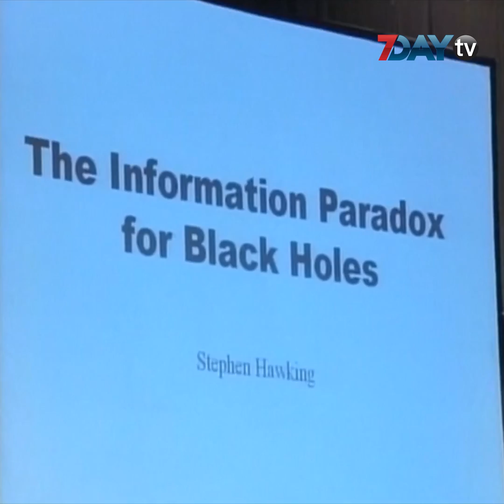ကမာၻေက်ာ္ သိပၸံပညာရွင္ စတီဖင္ေဟာ့ကင္း ကြယ္လြန္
ကမာၻေက်ာ္ သိပၸံပညာရွင္ စတီဖင္ေဟာ့ကင္း ကြယ္လြန္သြားၿပီျဖစ္ေၾကာင္း မိသားစုက အတည္ျပဳ ေၾကညာခဲ့ပါတယ္။သီအိုရီ အေျချပဳ ႐ူပေဗဒ ပညာရွင္ တစ္ဦးျဖစ္ၿပီး စၾကာဝဠာရဲ႕ လွ်ိဳ႕ဝွက္ခ်က္ေတြကို ေဖာ္ထုတ္ႏုိင္ခဲ့တဲ့ သုေတသီ တစ္ဦး အေနနဲ႔လည္း တစ္ကမာၻလံုးက ေလးစားျခင္းကို ခံရတဲ့ ၿဗိတိန္ႏုိင္ငံသားဟာ ကြယ္လြန္ခ်ိန္မွာ အသက္ ၇၆ ႏွစ္ ရွိေနပါၿပီ။

ေဟာ့ကင္းဟာ နကၡတ္ေဗဒပညာ၊ သခၤ်ာပညာနဲ႔ တျခားေသာ သိပၸံပညာရပ္ဆုိင္ရာ စာအုပ္ အမ်ားအျပားကိုလည္း ေရးသားခဲ့ပါတယ္။

သူ႔ရဲ႕ အထင္ရွားဆံုးျဖစ္တဲ့ A Brief History of Timeဟာ ကမာၻတလႊားမွာ အုပ္ေရ ၁၀ သန္းေက်ာ္ ေရာင္းခ်ႏုိင္ခဲ့ပါတယ္။

ေဟာ့ကင္းဟာ အာ႐ံုေၾကာေတြ ဆုတ္ယုတ္ပ်က္စီးတဲ့ ရွားပါး ေရာဂါတစ္မ်ိဳး စြဲကပ္ ခံစားလာရတာေၾကာင့္ ဘဝရဲ႕ အခ်ိန္ကာလ အမ်ားစုကို ဘီးတပ္ ကုလားထုိင္ေပၚမွာသာ ျဖတ္သန္း အခ်ိန္ကုန္ခဲ့ရပါတယ္။
လက္ေခ်ာင္းေတြရဲ႕ လႈပ္ရွားမႈကို ဘာသာျပန္ဆိုေပးတဲ့ စက္ကိရိယာေတြရဲ႕ အကူအညီေၾကာင့္ ေဟာ့ကင္းဟာ လူေတြနဲ႔ ဆက္သြယ္ ေျပာဆိုႏုိင္ခဲ့တာပါ။

သူ႔အသက္ ၂၁ ႏွစ္မွာ ေရာဂါ စေပၚလာၿပီး ဆရာဝန္ေတြက ႏွစ္အနည္းငယ္ေလာက္သာ အသက္ရွင္လိမ့္မယ္လုိ႔ ခန္႔မွန္းခဲ့ၾကေပမယ့္ ေဟာ့ကင္းဟာ အသက္ ၇၆ ႏွစ္အထိ ေနထိုင္သြားၿပီး သိပၸံပညာ တိုးတက္ေရးအတြက္ အေရးပါတဲ့ အခ်က္အလက္ အမ်ားအျပားကို ရွာေဖြ ေဖာ္ထုတ္ႏုိင္ခဲ့ပါတယ္။

ေဟာ့ကင္းနဲ႔ လုပ္ေဖာ္ကိုင္ဖက္ တစ္ဦးျဖစ္တဲ့ ႐ိုဂ်ာပန္႐ို႕စ္တို႔ဟာ အဲလ္ဘတ္ အုိင္းစတိုင္းရဲ႕ သီအိုရီေတြကို ေပါင္းစည္းၿပီး အခ်ိန္၊ ေနရာနဲ႔ Big Bang ျဖစ္စဉ္ ဆက္စပ္မႈေတြကိုလည္း သီအိုရီထုတ္ခဲ့ပါတယ္။

ေဟာ့ကင္းဟာ အိမ္ေထာင္ႏွစ္ဆက္ က်ခဲ့ဖူးၿပီး သားသမီး သံုးဦး ရွိပါတယ္။ ေရာဂါဆိုးႀကီး စြဲကပ္ ခံစားခဲ့ရေပမယ့္ သူ႔ဘဝ တေလွ်ာက္လံုး သာမန္လူေတြနဲ႔ မျခားဘူးဆိုတဲ့ ခံယူခ်က္မ်ိဳးနဲ႔ ရွင္သန္ေနထုိင္ဖို႔ ႀကိဳးစားခဲ့ေၾကာင္းလည္း ေဟာ့ကင္းက ေျပာဆိုဖူးပါတယ္။